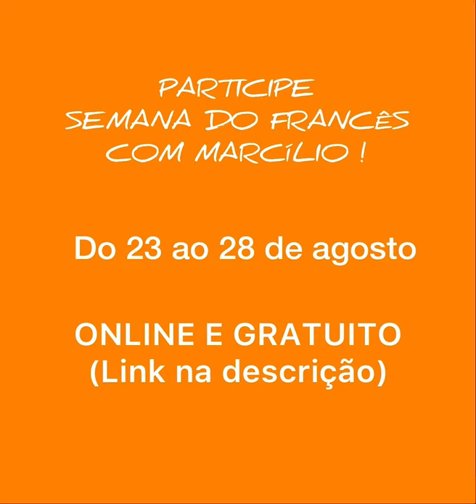Dica número 1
Semana do francês com Marcílio (2ª edição)/
Várias Sácada êsocas incríveis do francês.
Do 23 ao 29 de agosto.
ONLINE E GRATUITO. PARTICIPE.